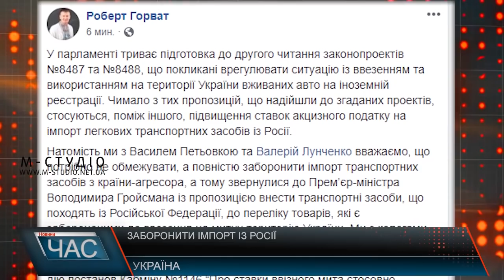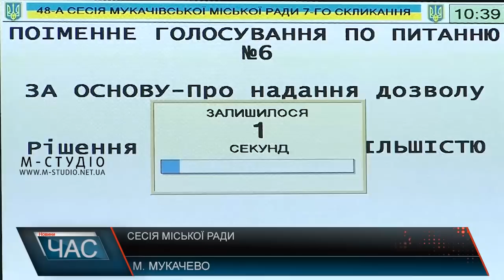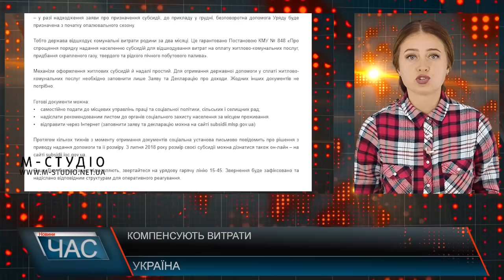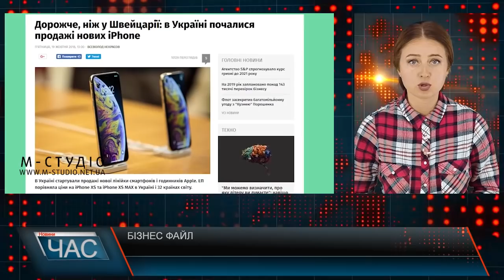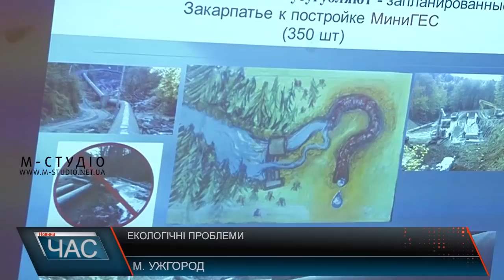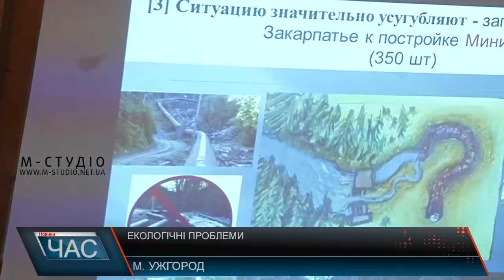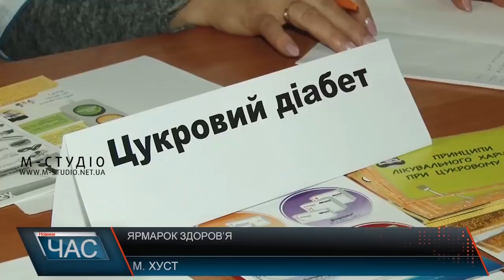Програма “ЧАС”. Hовини Закарпаття за 25 жовтня 2018 року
Сесійні питання. Депутатські рішення
Оновлений стадіон. Велика реконструкція
Берегти природу. Екологічні проблеми
Ярмарок здоров’я. Обирали сімейних лікарів
Відкрита екскурсія. Цікаві місця Закарпаття